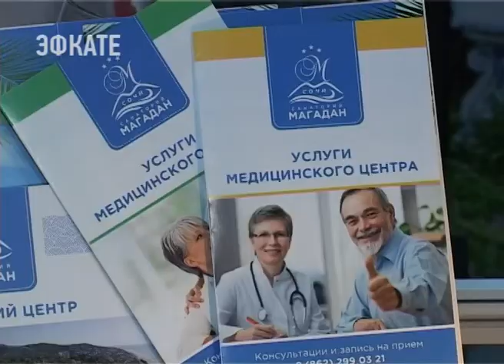Санаторий «Магадан» принял участие в Международном туристском форуме в Сочи. Новости Эфкате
Санаторий «Магадан», который расположен у моря в посёлке Лоо, часто называют городом в городе.

И действительно, на территории в 14 га есть вся необходимая для полноценного отдыха инфраструктура. Для гостей санатория — 6 комфортабельный корпусов — а это 416 номеров разной категории, большой дендропарк с терренкуром, по которому в свое время гулял граф Шереметьев, а ещё спортивные и развлекательные площадки, благоустроенный пляж, сауна, крытый водно-оздоровительный комплекс, спа и мед центр, современная лаборатория. Одним словом, целый спектр удовольствий. В санатории «Магадан» можно не только прекрасно отдохнуть, но и поправить свое здоровье.

Сочи. Новости.
Телеканал Эфкате.